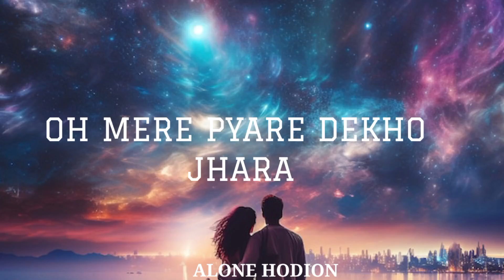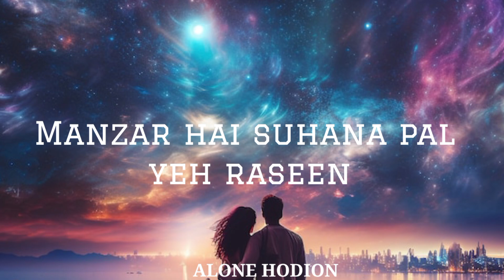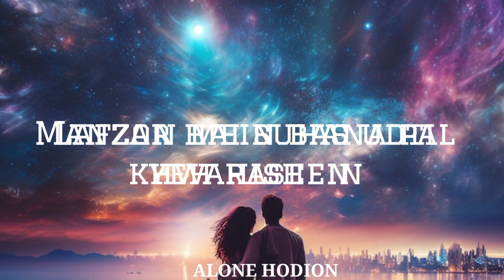OH MERE PYARE - ALONE HODION | Official Music | Wang-nyok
Hi I am Wangnyok.If you are just like a music and traveling vlog, here you are I'm so glad
I am a song writer and composer, and also love to travel vlog.
Thanks for your love and supportsupport.

Song Written by -ALONE HODION/Wangnyok
This Song dedicated to my Gf (P)

Lyrics:
Oh mere pyare dekho zara
Dil ki baatein suno to jaane
Patton pe shabnam si kahaaniyaan
Sadiyon ki raatein jo humne maane

Aankhon se jhalak tu dikhlaye
Chaandni raat ki ajab si baatein
Mitti ki khushboo yaadon ke jhoke
Rishta yeh saath ka hai sabse pyaare

Oh mere pyare sama haseen
Manzar hai suhana pal yeh raseen
Dil se jo baatein kahin
Lafzon mein bas udti khwahishein

Hawaon mein hai mehka pyar
Taron ke sang jhilmil jahan
Aangan mein nache yaadein din raat
Sapnon ka hai yeh sunehra jahaan

Aankhon ki kahani se sambhale
Dil mein basi ek duniya naya
Sapno ki raahon par chalte rahe
Yeh ishq ka silsila sada